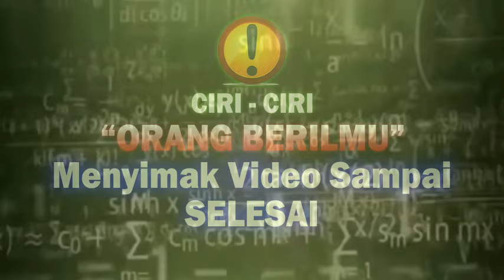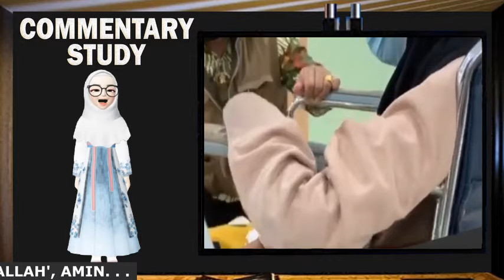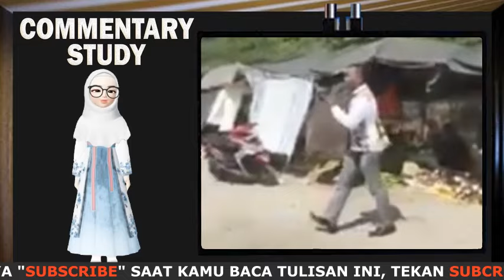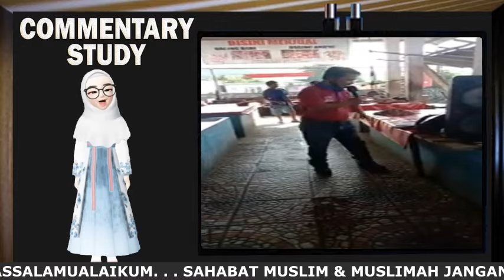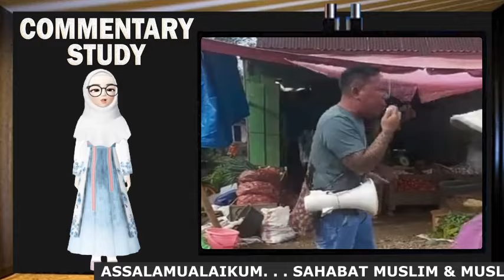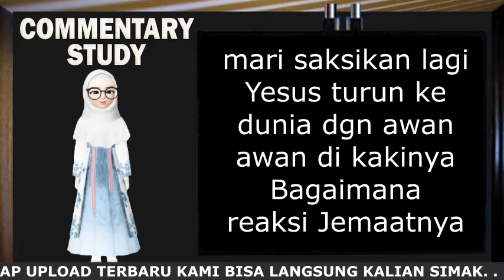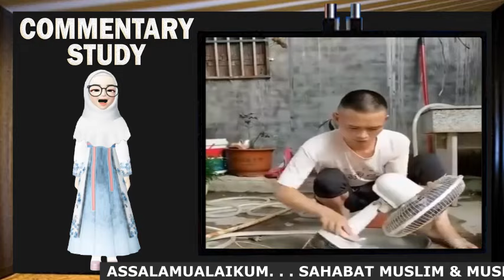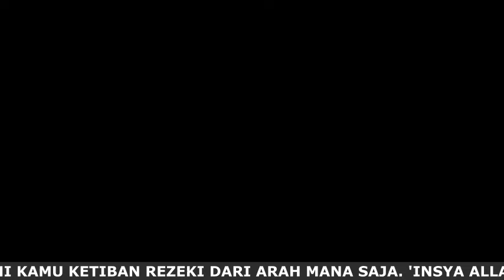PENDETA RISULI LUBIS KETAR KETIR NONTON INI